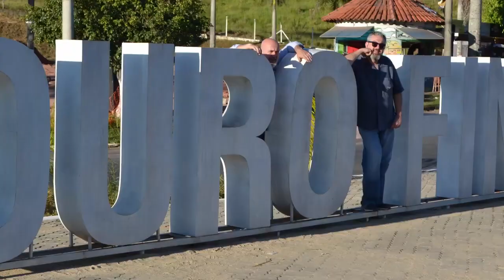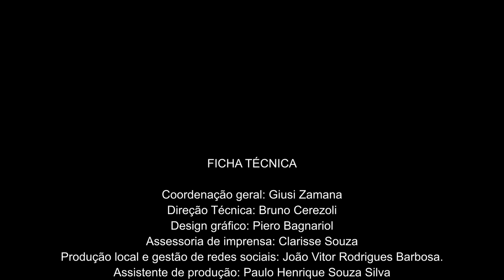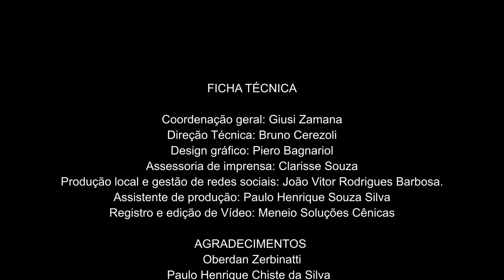Retrospecitiva Palco Italia 2023 em Ouro Fino (MG)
FESTIVAL PALCO ITÁLIA 2023 - MINAS GERAIS DE NORTE A SUL.
Em maio de 2023,  os cantores italianos Claudio Mattioli e Massimiliano Barbolini estiveram em Minas Gerais apresentando o espetáculo “Viaggio” e ministrando uma oficina de iniciação à voz lírica e à Ópera. A turnê percorreu o estado de Norte a Sul, passando nas cidades de Capitão Enéas (5/5), Josenópolis (6/5), Riacho dos Machados (7/5), Monte Sião (12/5), Ouro Fino (13/5) e Jacutinga (14/5). Toda a programação foi gratuita.

FICHA TÉCNICA
Coordenação geral: Giusi Zamana
Direção Técnica: Bruno Cerezoli
Design gráfico: Piero Bagnariol
Assessoria de imprensa: Clarisse Souza
Assistente de produção: Paulo Henrique Souza Silva
Registro e edição de Vídeo: Meneio Soluções Cênicas

AGRADECIMENTOS
Oberdan Zerbinatti
Paulo Henrique Chiste da Silva

Projeto realizado por meio da LEI FEDERAL DE INCENTIVO Á CULTURA.
Patrocínio: Rima Industrial
Realização: Ponte entre Culturas - Minas Gerais
Prefeitura Municipal de Ouro Fino (MG)
Ministério da Cultura - Governo Federal.